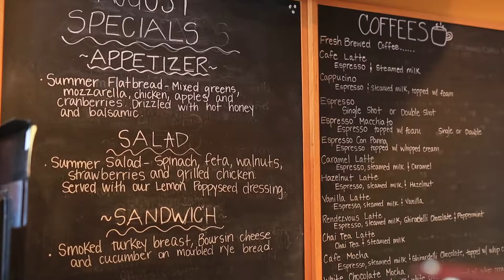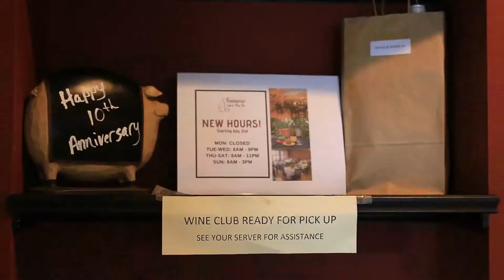Rendezvous Café & Wine Bar | Keep it in the 'O'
In a city full of choices, Rendezvous Cafe & Wine Bar might just be one of the most unique places in town.  Under one roof, you can enjoy live entertainment almost every day, catch up with family and friends over a steaming mug of coffee and a plate full of breakfast favorites, expand your palate by sampling one of over 400 bottles of wine, and discover a passion for new skills with regular arts classes.  And that barely scratches the surface of what's available at this incredible cafe.

Rendezvous is located downtown at 217 S Main Street, just a minute or two north of 70.

Music
"Never Give Up" by Nicolai Heidlas
"Golden Ocean" by Nicolai Heidlas